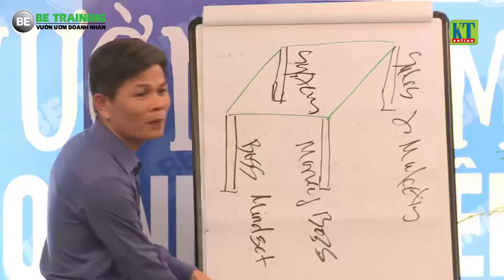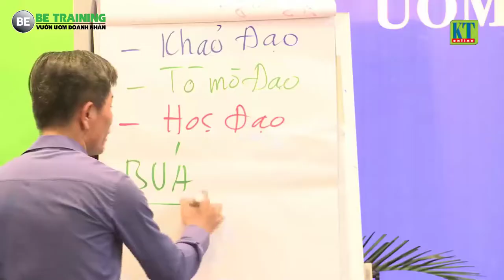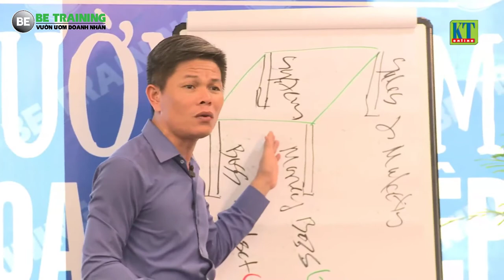Khởi nghiệp kinh doanh hiệu quả - Các bạn đã giỏi về tiền chưa? -Bài 177